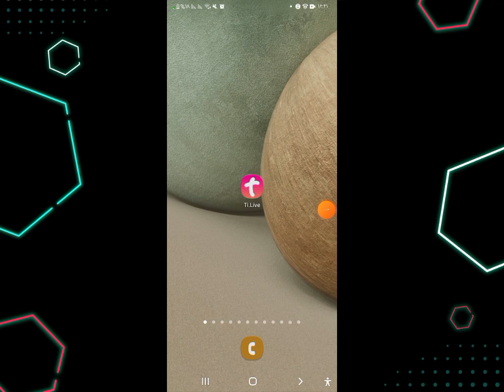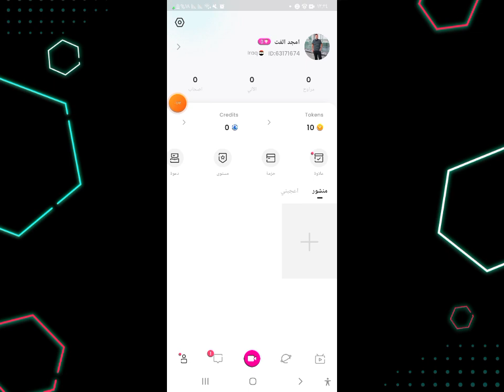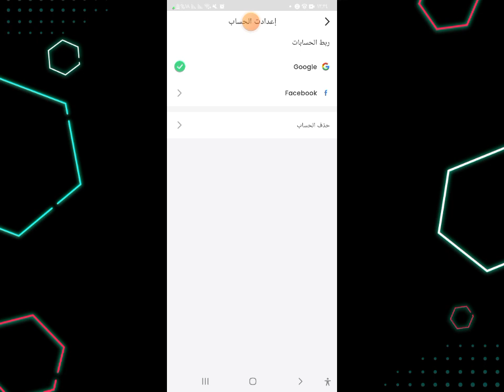تطبيق Ti.Live شرح انشاء حساب طريقة حذف الحساب وتسجيل خروج شرح مميزات تطبيق بتفصيل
رابط التطبيق

              ____للاعلان داخل القناة ______
              مراسلتنا على الحسابات التالية
INSTGRAM:@R_S_O32

رقم الهاتف يوجد (واتساب، فايبر ،تيليجرام) _______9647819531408± ____

اي مشكلة عدكم او سؤال يرجى مراسلتنا على الحسابات اعلاه